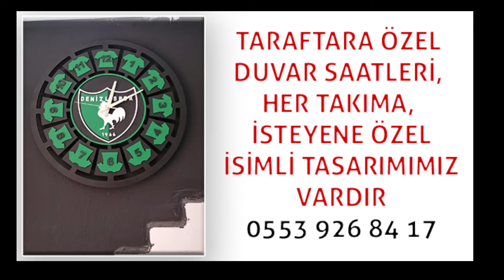Emre Kamay Güreller Lojistik Yeşilçınarspor Futbolcusu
Emre Kamay-Güreller Lojistik Yeşilçınarspor Futbolcusu-13 Ekim 2022